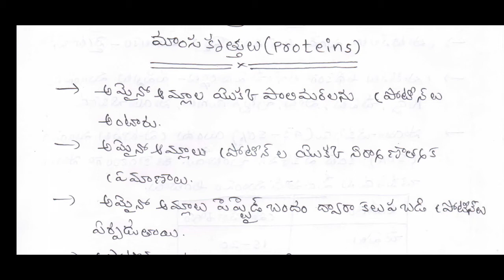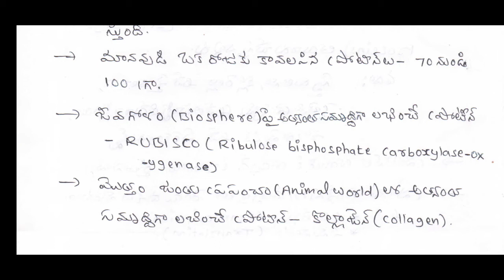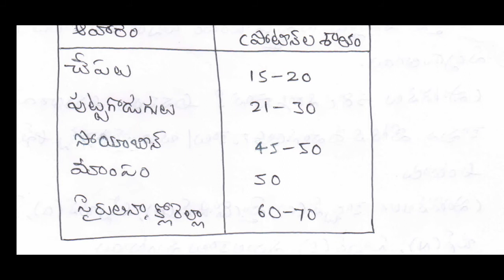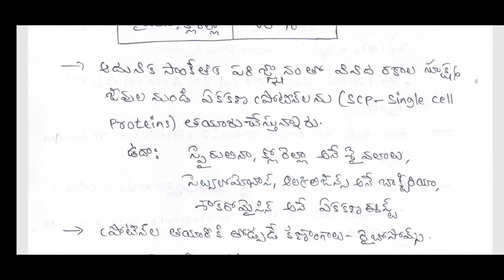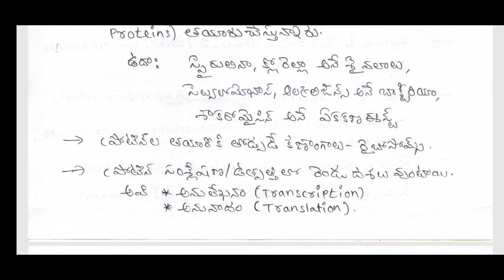Proteins | Biochemistry in Telugu | ward Sanitation secretary latest | April 2020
Glycolysis Biochemistry